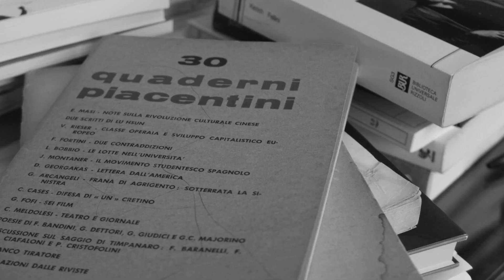Suole di vento - Storie di Goffredo Fofi - TRAILER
Suole di vento - Storie di Goffredo Fofi
regia di Felice Pesoli
distribuzione: Istituto Luce Cinecittà

Goffredo Fofi non vuole essere considerato un intellettuale e veramente neppure li ama. Però ha passato la vita a fondare riviste culturali, scrivere libri, recensire film, mentre faceva anche scioperi della fame, volantinaggi ai cancelli della Fiat, mense per i bambini proletari. Sempre su e giù dai treni, e sempre pronto a cambiare città quando la curiosità culturale e politica lo ha portato altrove: dalla natìa Gubbio a Palermo, Torino, Milano, Napoli, Roma, con una lunga parentesi parigina in un sottotetto del Quartiere Latino.
Ognuno dei suoi numerosi spostamenti da una città a un'altra apre e chiude una fase del suo pensiero e del suo agire nel mondo, che si snoda, a volte anche in modo contraddittorio dall’infanzia a Gubbio alle esperienze siciliane a fianco di Danilo Dolci, dall’azione politica nella Torino operaia degli anni ’60 all’attività di creazione di reti sociali a Napoli, dalla collaborazione alla rivista Quaderni Piacentini fino all’attuale direzione del mensile Gli Asini.
Nel film la necessità di Goffredo Fofi di andare di volta in volta dove ritiene sia più opportuno svolgere un efficace lavoro politico e culturale si intreccia con i ricordi delle persone che ha incontrato nel corso della sua vita, come Elsa Morante, Carmelo Bene, Danilo Dolci, Aldo Capitini, Totò, Luis Bunuel, Ada Gobetti, Raniero Panzieri, Pasolini, Fellini e molti altri. Persone con cui “è stato bello litigare” ma con cui, in certi casi, è stato altrettanto bello riconciliarsi. E poi il ’68, i gruppi extraparlamentari, gli eccessi ideologici, la scoperta di nuovi scrittori e registi, il lavoro sociale come ultima risorsa della politica.
Dal profilo di un intellettuale eretico e di uno straordinario organizzatore culturale emerge una visione fortemente critica nei confronti della società italiana, dei suoi meccanismi di potere, delle ingiustizie che la segnano. Goffredo Fofi è spesso tagliente nei confronti degli uomini di cultura che non vogliono o non sanno più contrapporre a un progressivo processo di omologazione uno sguardo e un linguaggio critico, che rimetta al centro del pensiero una viva tensione per la giustizia sociale e per la libertà.
Una vita piena di storie contrastanti e incontri straordinari, animata da un radicato e profondo orientamento pacifista e da un pensiero teso sempre al cambiamento della realtà sociale e culturale: a condizione che si trasformi in fatti, pratiche di vita, altrimenti non conta niente.